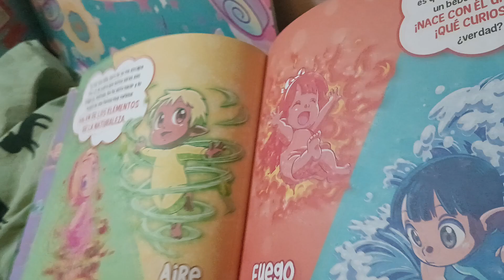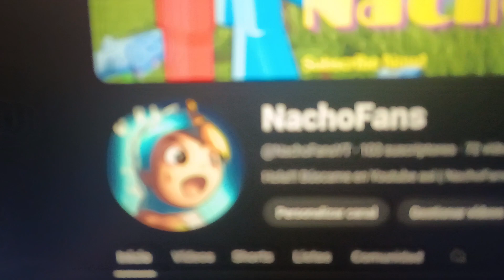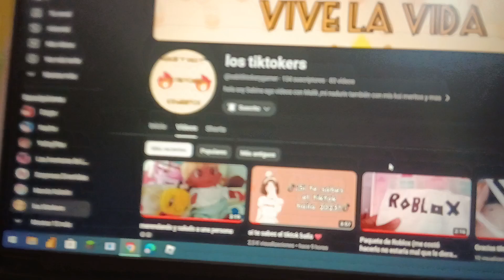Video de AGRADECIMIENTOS! 😀😀